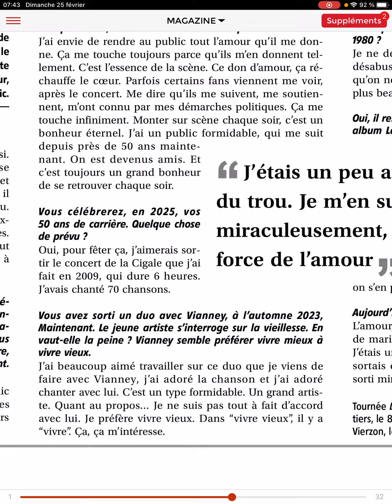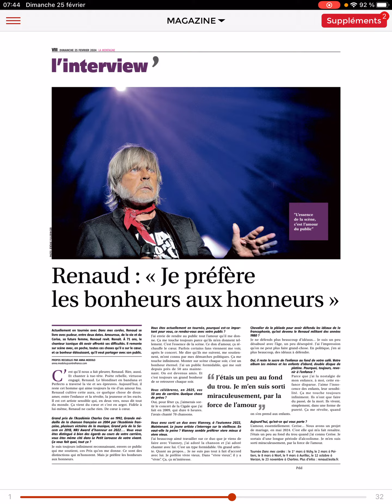Renaud en Concert